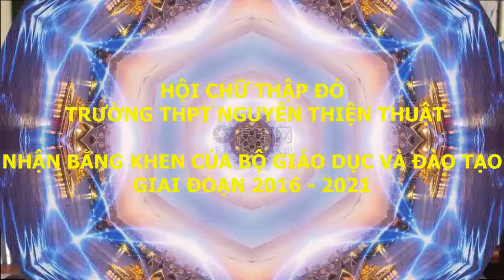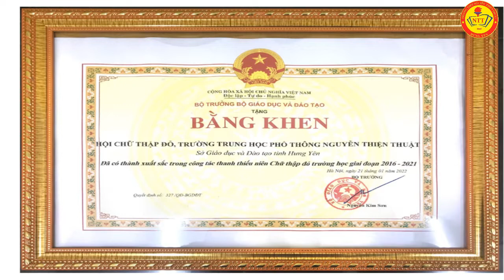HỘI CHỮ THẬP ĐỎ TRƯỜNG THPT NGUYỄN THIỆN THUẬT NHẬN BẰNG KHEN CỦA BỘ GIÁO DỤC-GIAI ĐOẠN 2016 - 2021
NGÀY 21/2/2022 HỘI CHỮ THẬP ĐỎ TRƯỜNG THPT NGUYỄN THIỆN THUẬT NHẬN BẰNG KHEN CỦA BỘ GIÁO DỤC GIAI ĐOẠN 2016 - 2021 VÀ NHẬN QUÀ TẶNG TỪ HỘI CHỮ THẬP ĐỎ THỊ XÃ MỸ HÀO PHỤC VỤ CÔNG TÁC PHÒNG CHỐNG DỊCH BỆNH COVID -19.